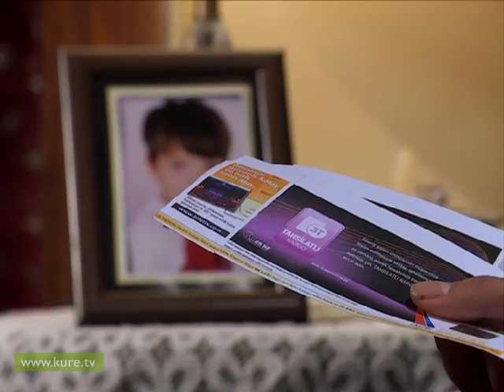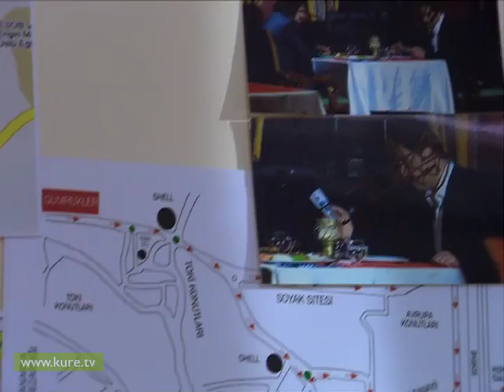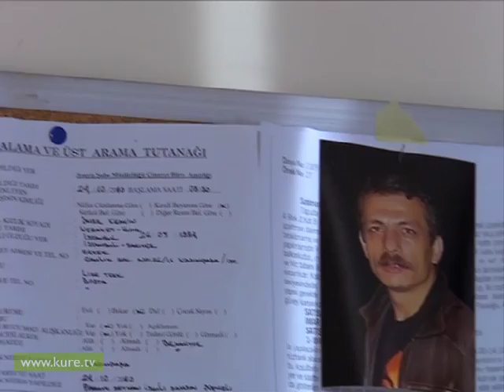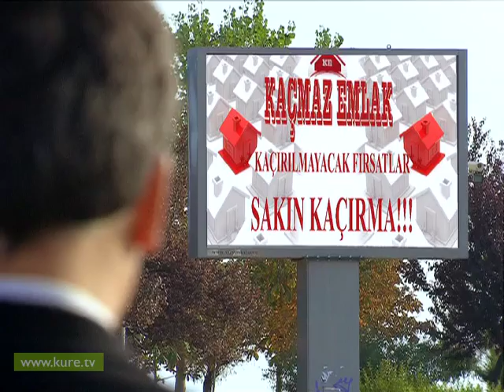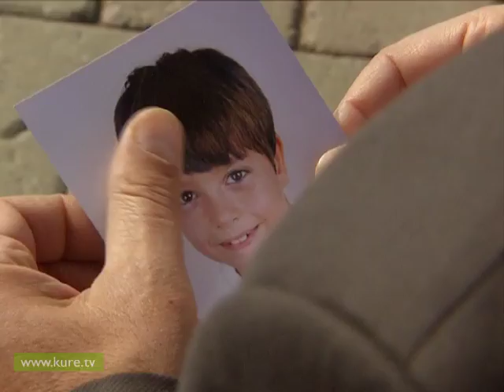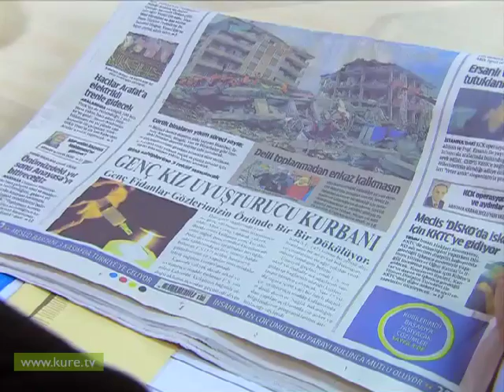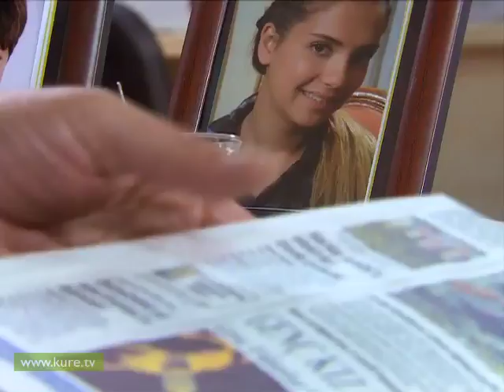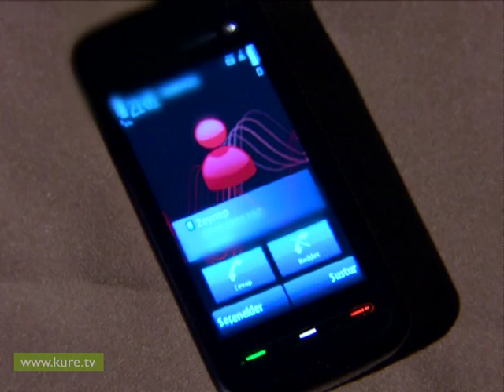12.Bölüm - Ve İnsan Aldandı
Bir silahlı saldırı sonucu oğlunu kaybeden polis memuru, 5 yıl boyunca evlat acısı ve intikam ateşiyle yoğrulur. Yakaladığı herkese potansiyel suçlu muamelesi yaptığı için merkeze alınan polis memurunun bu zaafı birim amiri tarafından kullanılır. Yıllarca uyuşturucu tacirlerini kovalayan polise intikam fırsatı sunularak içeri sızma görevi verilir. Bu uğurda uyuşturucu tacircileriyle birlikte içmeye ve kara para işine başlayan polis memuru, ailesinin yok oluşunu da göremez. Aslında içeri sızma işi en başından beri polise oynanan oyunun bir parçasıdır. Polis memuru bunu fark ettiğinde ise iş işten geçmiş olur.